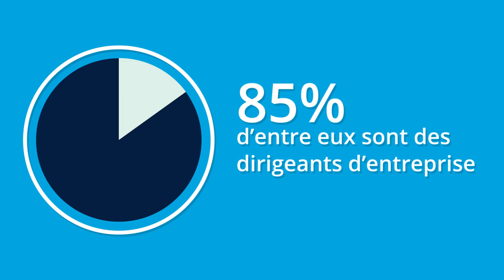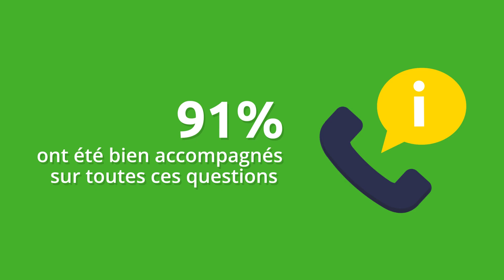Baromètre clients 2022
Quelle fierté pour le groupe In Extenso : 1 client sur 2 est "𝘁𝗿𝗲̀𝘀 𝘀𝗮𝘁𝗶𝘀𝗳𝗮𝗶𝘁" de notre collaboration avec 𝘂𝗻 𝘁𝗮𝘂𝘅 𝗱𝗲 𝗿𝗲𝗰𝗼𝗺𝗺𝗮𝗻𝗱𝗮𝘁𝗶𝗼𝗻 𝗱𝗲 𝟱𝟴 %. Merci à nos clients pour cette belle preuve de confiance !